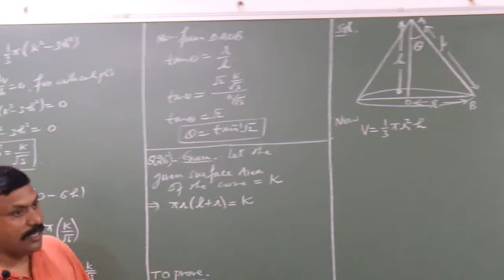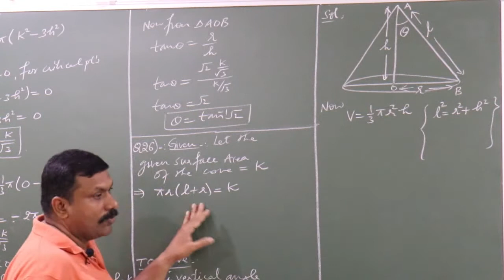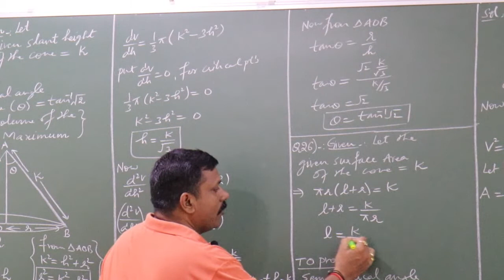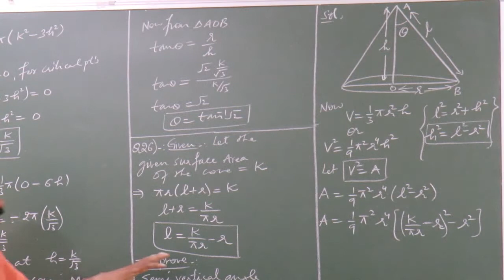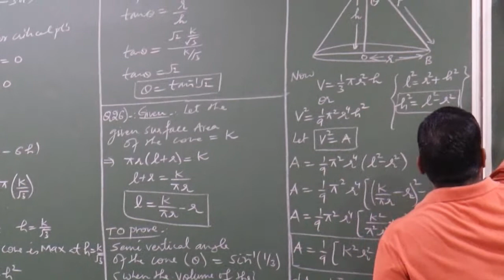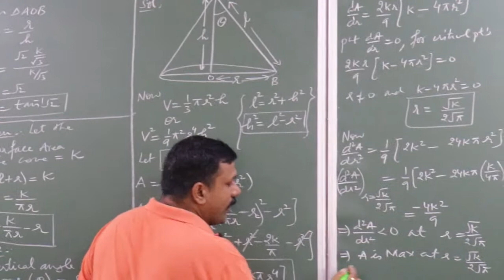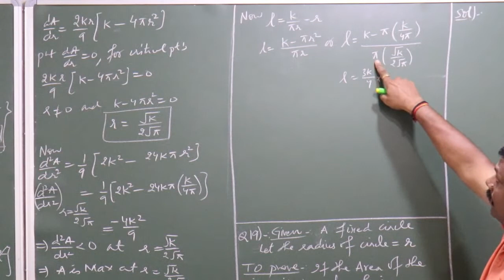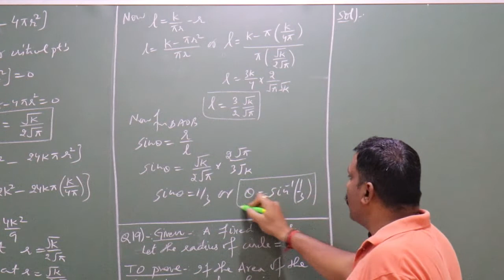CBSE12 MATHS CH-6 (MAXIMA & MINIMA)|cbseclassxiimaths|xiimaths|xiimaximaandminima|xiimathsncert|Q26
CBSE XII MATHS CH-6 (MAXIMA & MINIMA)|cbseclassxiimaths|xiimaths|xiimaximaandminima|xiimathsncert|EX6.(5)Q26
This video series is prepared by Mr. DINESH RAJPUT SIR who has a vast experience of teaching maths to secondary school students.
Here basic concepts and questions are explained and various examples are also explained to understand the concept of trigonometrical ratios by Dinesh Rajput Sir at Quick 2 Learn. These concepts are essential for the preparation of any competitive exam (CBSE,ICSE,NDA,IIT etc) try to comment also in comment section for further improvement, we always try to give our best to the students.
(ii) We will solve all the questions of the exercise given at the end of the chapter.
(iii) We will solve all the previous year board questions.